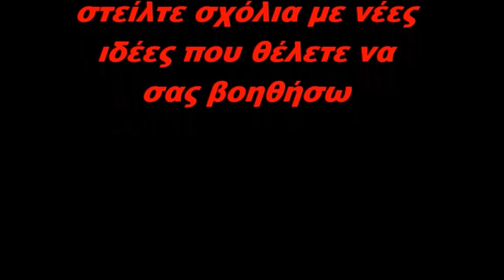Πως επισκευαζω βγαλμενη πριζα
Στο βίντεο αυτό θα σας δείξω πως φτιαχνουμε μια ( μπρίζα ) πριζα σουκο που έχει βγεί από την φωλιά της στον τοίχο επισκευη πριζασ τοιχου επισκευαζω βγαλμενη πριζα
φτιαξτο μονος σου

Θεματικές ενότητες Βίντεο :

00:00 Εισαγωγή , εργαλεία προφυλάξεις
00:48 Πως ελέγχουμε εαν η πρίζα έχει ρεύμα ή οχι
1:15 Επισκευή πρίζας
4:26 Ευχαριστήριο μήνυμα εικόνα καναλιού

-- Εάν σας άρεσε το βίντεο μου κάνετε ένα Like

Παρόμοια βίντεο :
Φις σουκο συνδεση καλωδιο κεραιας τηλεορασης συνδεση :

Αποποίηση ευθυνών :

1) Απαγορεύετε η παρακολούθηση των βίντεο μου από ανήλικα παιδιά κάτω των 18 ετών.

2) Οι γονείς είναι υπεύθυνοι εάν τα ανήλικα παιδιά τους παρακολουθούν βίντεο του καναλιού μου από λογαριασμό των γονέων.

3) Ως δημιουργός βίντεο δεν φέρω καμία ευθύνη για τυχόν βλάβες σε συσκευές που μπορεί να προκληθούν στην προσπάθεια σας να τις επισκευάσετε μόνοι σας βλέποντας τα βίντεο μου.

4) Εάν δεν είσαστε σίγουροι για το αποτέλεσμα της επισκευής μιας συσκευής που βλέπετε στο βίντεο πηγαίνετε την συσκευή σε μία αντιπροσωπεία ή ένα εξουσιοδοτημένο κατάστημα για να την επισκευάσουν.

5) Ως δημιουργός βίντεο δεν φέρω καμία ευθύνη σε περίπτωση που χτυπήσετε, τραυματίσετε κάποιο σημείο του σώματος σας ή εάν επέλθει ακρωτηριασμός ή θάνατος στην προσπάθεια σας να κάνετε το ίδιο με το περιεχόμενο των βίντεο μου.

6) Τα βίντεο μου είναι μόνο για θέαση και καθαρά για να εμπλουτίσετε τις γνώσεις σας εάν το χόμπι σας είναι και εσάς τα ηλεκτρολογικά, ηλεκτρονικά, υδραυλικά και γενικότερα εργασίες για φτιάξτο μόνος σου στο σπίτι σας.

7) Εάν δεν είσαστε σίγουροι για αυτό που κάνετε φωνάξτε έναν επαγγελματία
ηλεκτρολόγο ή υδραυλικό να το επισκευάσει.

Ευχαριστώ πολύ για την κατανόηση σας !!!